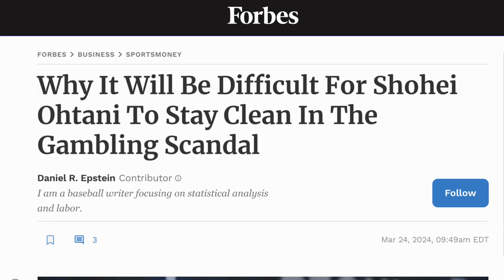Inside Look: Ohtani Opens Up on Gambling Controversy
Shohei Ohtani speaks about his involvement in a gambling controversy and we recap it in this exclusive interview with Forbes baseball writer Dan Epstein. Get an inside look at the events that led to the scandal and why Ohtani's media statement moved us no closer to any answers. Don't miss this candid and revealing interview.